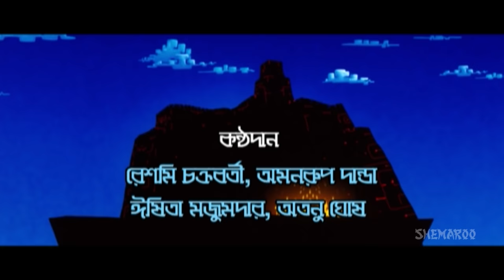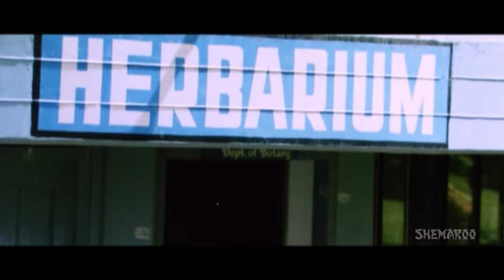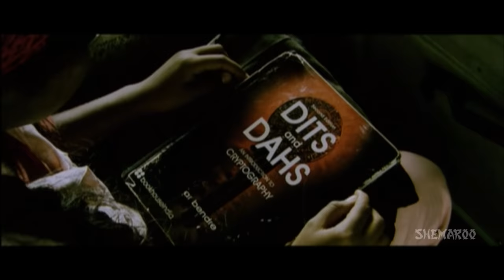Panch Ratna (HD) | Superhit Bengali Movie | Popular Kids Movie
Enjoy watching this wonderful kids Bengali movie 'Panch Ratna' full of drama, action, love, comedy and have a great time.